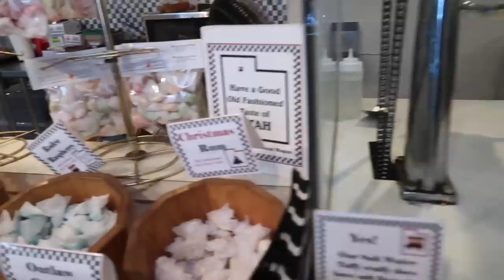🌟 HELP JARED AND BRITT HIT 100K SUBSCRIBERS! 🎄 FIRST FAMILY CHRISTMAS ACTIVITY IN UTAH FOR HOLIDAYS!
Thank you, we love you! Spending Christmas with family for the holidays is going to be so much fun, we cannot wait to have Christmas with both of our families, Jared's and Britt's!

We're Jared Bingham and Brittany Bingham–better known as Jared and Britt! We're a fun, upbeat, and energetic couple living in Fort Lauderdale, Florida!

Jared and Britt are from the Bingham family of family vloggers. Our daily vlogs are entertaining, fun, positive, happy and funny. We do lots of couples comedy and entertainment that everyone will love. The Bingham family YouTubers include This Is How We Bingham (TIHWB), Jared and Britt, Dan and Chelle, and Our Life In Holland.